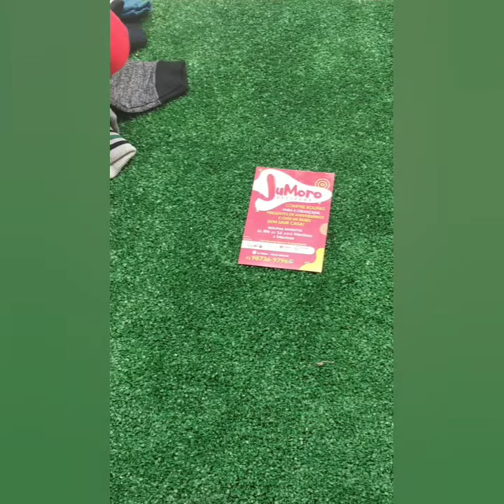Modelos tamanho 1 meninos - Ju Moro